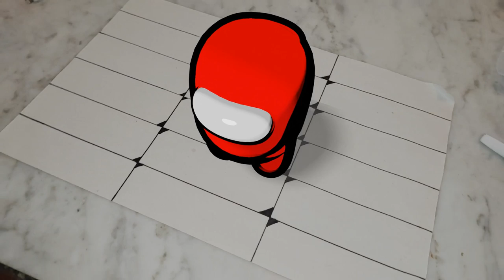real impostor from among us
yeah so i learned motion tracking on blender earlier today but idk what to put on my footage sooo yeah have this amogus i made with toon shading. this was made on Blender 2.9 on eevee